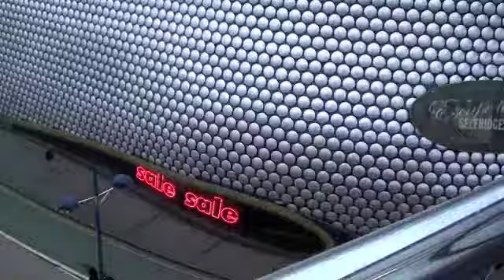London + Eating Dog Treats?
Dailybooth!